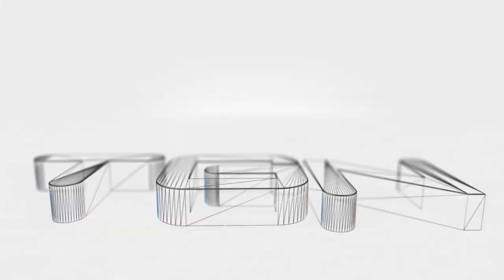Dark Souls: Prepare to Die part 165: Meeting Chubby in the most unexpected place